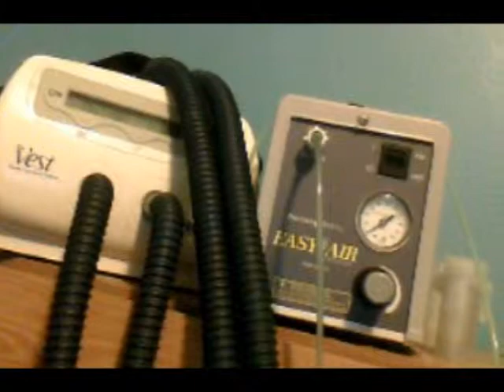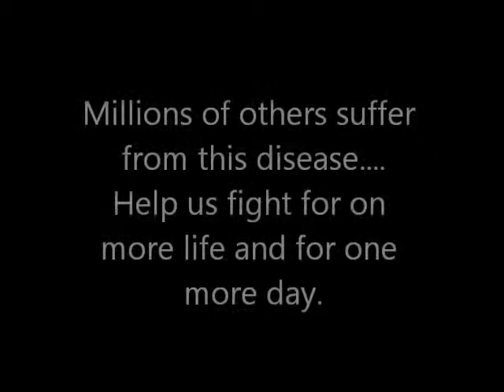CFers Video 2